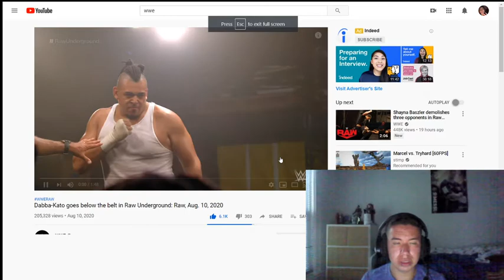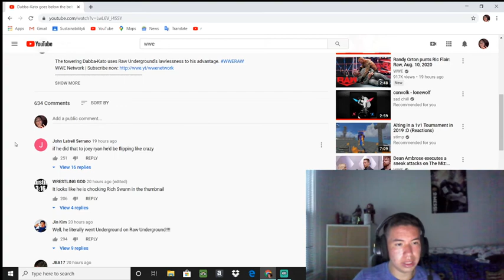Reacting to Dabba -Kato goes below the belt in Raw Underground